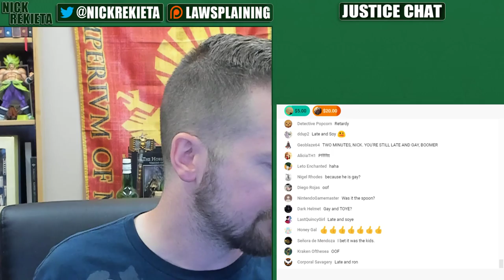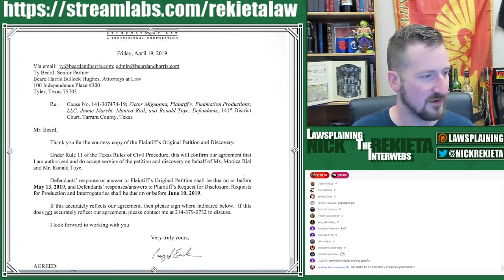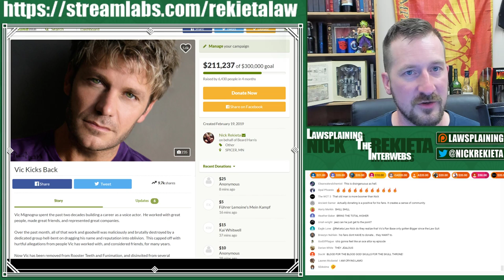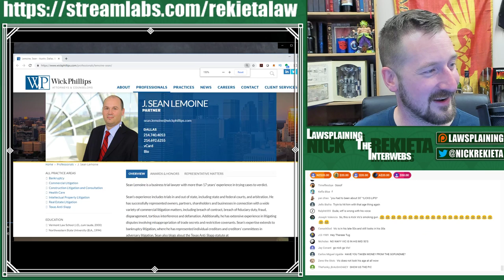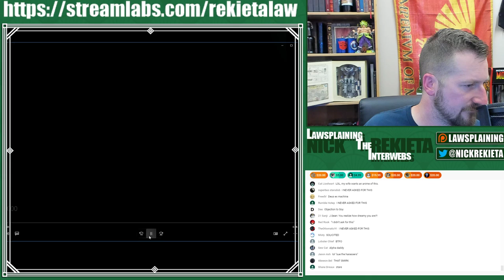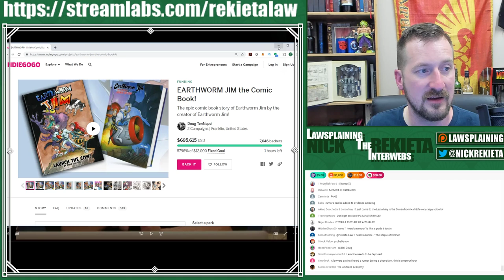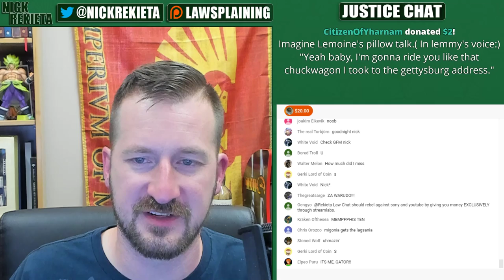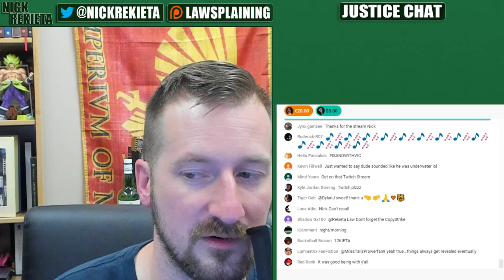The Deposition of Vic Mignogna - Part 1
Vic's deposition viewing starts tonight.  With my commentary, of course.

Should be a fun time.  Oh, we may start with a couple documents filed today.